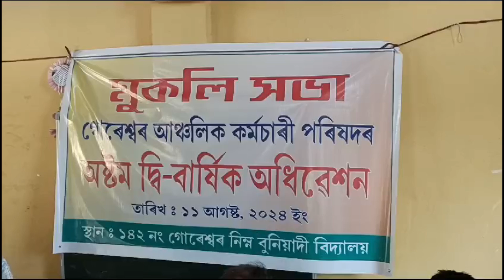গোৰেশ্বৰ আঞ্চলিক কৰ্মচাৰী পৰিষদৰ অষ্টম দ্বি-বাৰ্ষিক অধিবেশন সম্পন্ন।